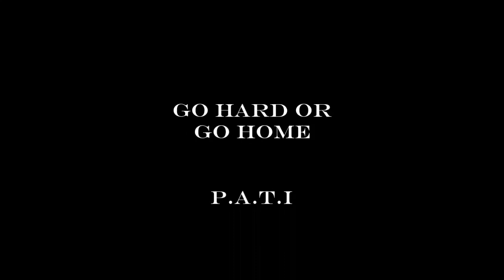GO HARD OR GO HOME ( P.A.T.I WAY )